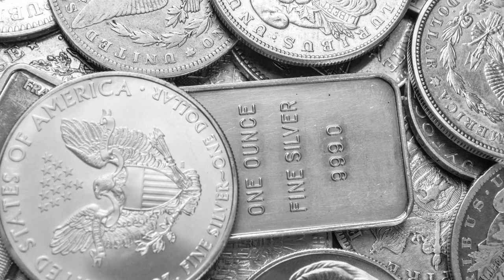Today Gold Price In India | 03-05-2022 | Today Gold Rate | GoldPrice​ | AP | Hyderabad | Delhi